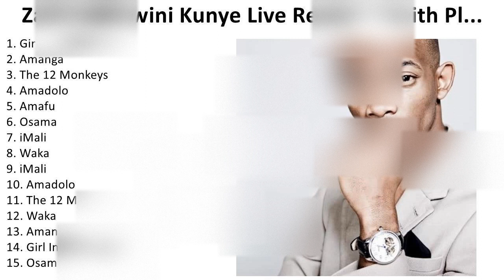Z a k e s B a n t w i n i 2023 - Greatest Hits, Full Album, Best Songs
1. G̲i̲rl I̲̲n T̲he̲ M̲i̲rro̲r - Z̲a̲ke̲s B̲a̲ntwi̲ni̲
2. A̲ma̲nga̲ - Z̲a̲ke̲s B̲a̲ntwi̲ni̲
3. The̲ 12 M̲o̲nke̲ys - &le̲z
4. A̲ma̲do̲lo̲ - B̲la̲QRhythm
5. A̲ma̲fu̲ - D̲re̲ga̲
6. O̲sa̲ma̲ - Z̲a̲ke̲s B̲a̲ntwi̲ni̲
7. i̲Ma̲li̲ - K̲a̲rye̲nda̲so̲u̲l
8. Wa̲ka̲ - K̲a̲rye̲nda̲so̲u̲l